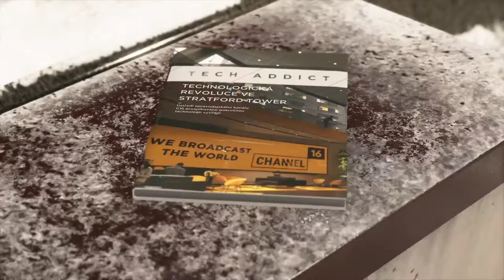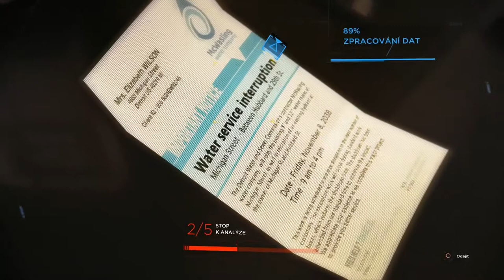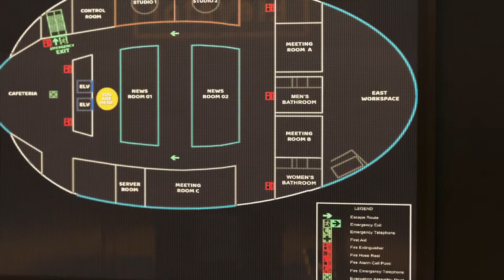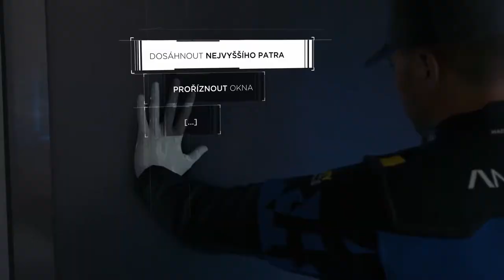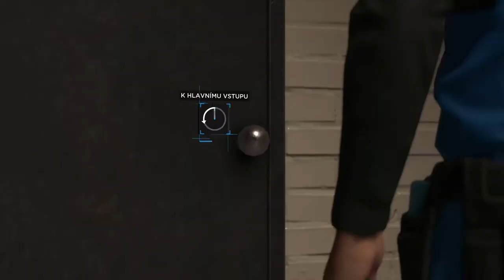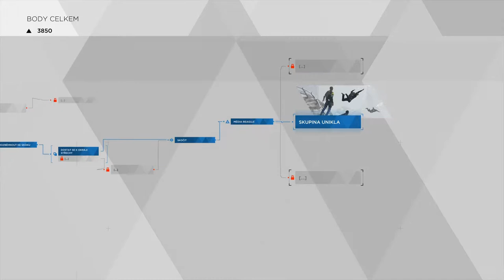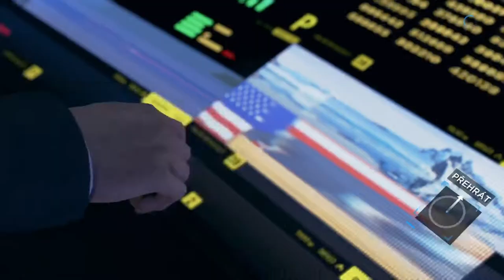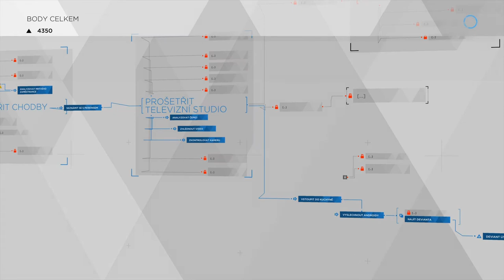Detroit Become Human|CZ/SK|Jsi jenom zasranej DEVIANT